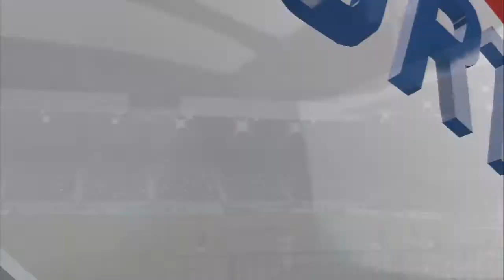FIFA 14 | Ultimate Team | Road To Division One #2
WELCOME TO EPISODE 2 GUYS!
This is it! The my first ultimate team series of FIFA 14! In the road I hope to build a quality squad built around the BPL, Liga BBVA, Ligue 1 and possibly a few others mixed in to create an exciting journey to division 1.

Along the way I will be asking for your suggestions with formations, players, kits and a few other things.